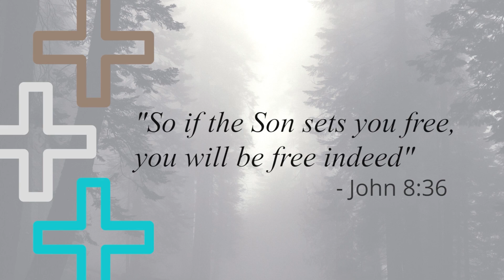"If you are dealing with loss or grief, if you feel alone, like God is not there ... He is."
Summer Rerun Producers Pick -

Pastor Mike Walker of Grace Ministries is our guest today. Join us as we delve into some of the issues we face in this world today and how we can maintain our spiritual condition as we walk  in Freedom through life situations.
V.S.L. (Montreal), Quebec Postal Code: H4L 1K5

We would also like to thank Luke Taylor for generously providing the music for our opening and closing segments. You can find out more about Luke here.

The Freedom Project Podcast is produced by Blue Mansion Media. You can visit their website at bluemansion.ca, contact Blue Mansion Media by email, at , or by calling Dan at